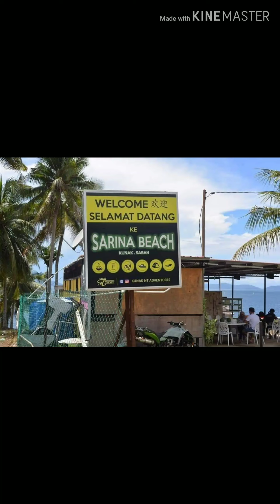Sarina Beach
Yamaha Lagenda 115 TAWAU